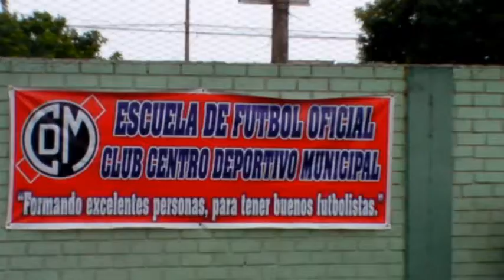PRUEBA FINAL VIDEO MUNi